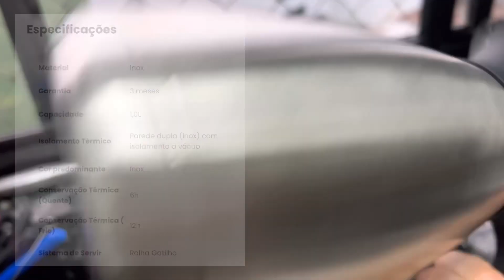4 DIFERENÇAS ENTRE GARRAFAS DE CAFÉ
➤ Aqui estão 4 diferenças entre uma garrafa de café de inox e uma garrafa de café de vidro. São diferenças e curiosidades sobre garrafas térmicas de café para que você faça a melhor escolha para sua casa. Esse vídeo traz dicas de como limpar as garrafas térmicas e de como cuidar delas!
 🔻 Minha seleção dos MELHORES PRODUTOS
para a casa para você VIGIAR PREÇO 🔻

🛒 MINHA GARRAFA DE CAFÉ DE INOX INVICTA

🛒 MELHORES GARRAFAS DE CAFÉ DE AMPOLA DE VIDRO

🛒 COADOR DE INOX DE MARCA ALTERNATIVA (quase do mesmo tamanho do da Bialetti)

🛒 CAFETEIRA ELÉTRICA INOX 18X MONDIAL

🛒 CAFETEIRA ELÉTRICA MONDIAL PLÁSTICO

🛒 CAFETEIRA ELÉTRICA ELGIN 15 XÍCARAS

🛒 CAFETEIRA ELETROLUX 30 XÍCARAS

🛒Assinatura Prime ( FRETE grátis + prime video + prime music)

🔻ASSISTA meu CURSO GRATUITO🔻
 'CASA LEVE' (são 12 aulas completas que vão revolucionar a organização das atividades domésticas e a sua forma de levar a vida):

🎥  LINKS IMPORTANTES  🎥

➤ ÍNDICE DO VÍDEO:

0:00 4 DIFERENÇAS ENTRE UMA GARRAFA DE CAFÉ DE INOX E UMA GARRAFA DE CAFÉ DE VIDRO
0:22 CURIOSIDADES
2:18 LIMPEZA DAS GARRAFAS
3:48 DURABILIDADE DAS GARRAFAS DE CAFÉ
4:25 CONSERVAÇÃO DA TEMPERATURA DAS GARRAFAS
5:35 FORMA DE PASSAR O CAFÉ

🔻 baixe GRATUITAMENTE o e-book 🔻
'Cronograma da casa limpa', enviando um e-mail para (você receberá o e-book em resposta ao seu e-mail enviado e poderá baixá-lo e imprimi-lo).